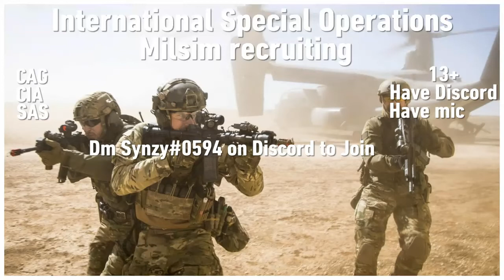|Pointman POV| MILSIM Room clearing|